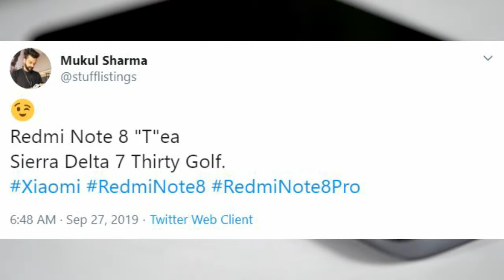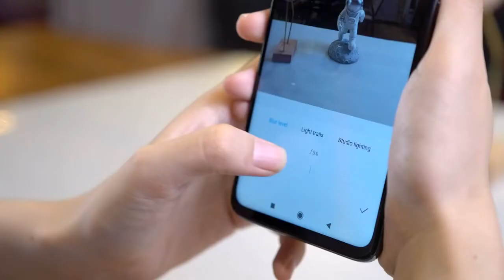Redmi Note 8T🔥SnapDragon-730G, 64 MP Quad camera | Price And Launch Date_Redmi Note 8T.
Xiaomi Redmi Note 8T is 30,000. Xiaomi Redmi Note 8T android / smartphone comes with 6.53 inches, 104.7 cm2 (~84.9% screen-to-body ratio), sAmoled LCD capacitive touchscreen, 16M colors display and resolution 1080 x 2340 pixels, 19.5:9 ratio (~395 ppi density). Redmi Note 8T performing Octa-core (2x Cortex-A76 & 6x Cortex-A55), SnapDragon 730G (12nm) processor. It has 6/8 GB of RAM and 128 GB internal storage, which can be expanded up to 256 GB external storage. This stylish device has a 64 MP, 8 MP, 2 MP, 2 MP camera in the back and a 20 MP camera on the front side. It was powered by a standard 4500 mAh Li-polymer battery.